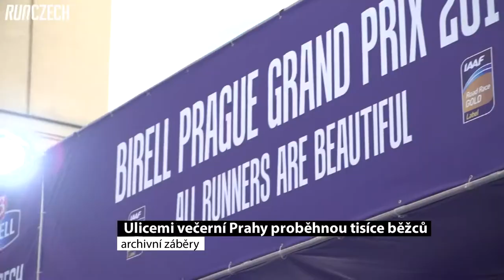Ulicemi večerní Prahy proběhnou tisíce běžců